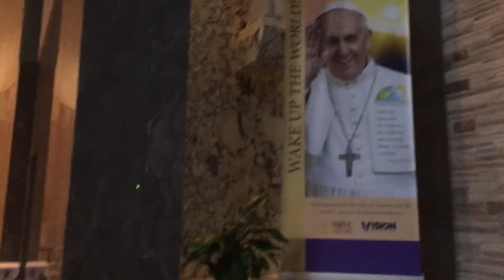Церковь 1ч, Портланд